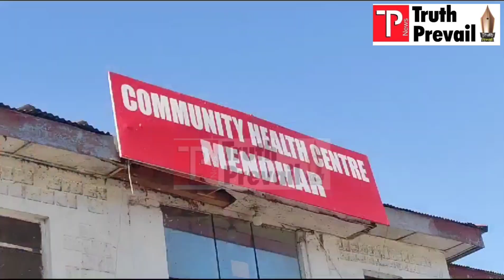Tractor-motorcycle collision at Harni area of Mendhar, one killed another injured.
KHUSHAL BANIA.

MENDHAR:- One person Killed another injured due to motercycle accident occured at village Harni Mendhar shifted to Sub district Hospital Mendhar inwhuch one critical brought declared dead official statement of  BMO Mendhar Dr Ashfaq Choudhary said his team try to save the precious life of young boy age 26 Years but not saved due to internal damage. Otherone is now stable they said.
 Accidental Motercycle number Jk02BL 9202 rider namely Wajid Rashid Son of Mohd Rashid khan Age 26years resident of Village Harni Sub division Mendhar Border district Poonch.
Meanwhile police team under the supervision of SDPO Mendhar Sheezan Bhat registered a case under relevent section at Police station Gursai Mendhar for further investigation.